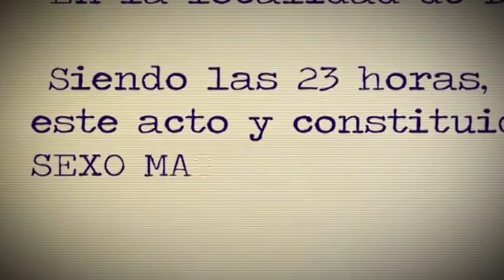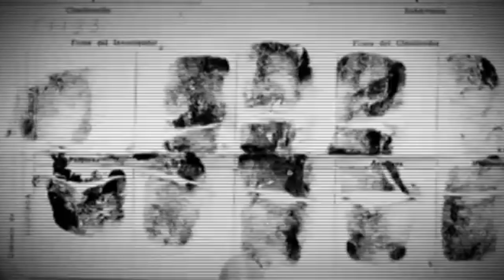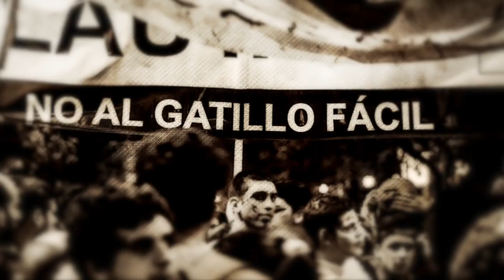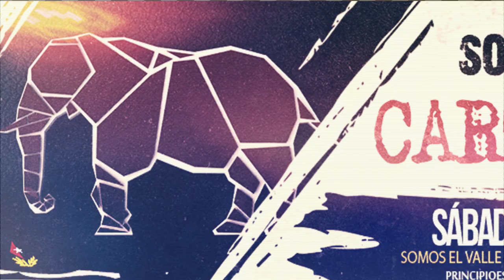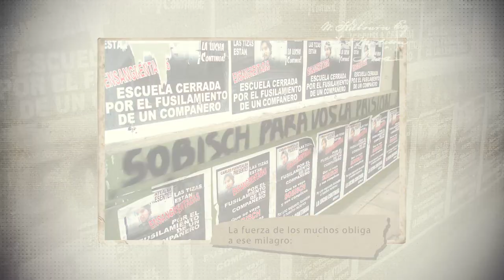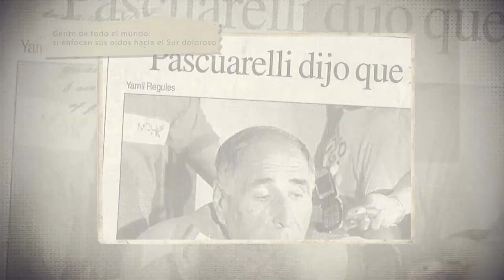Entrevistamos a María del Carmen Verdú: La Policía de la Ciudad mató 43 personas en 26 meses